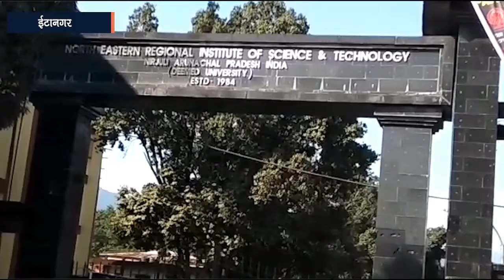स्कॉलरशिप के पैसों से अरुणाचल प्रदेश के तरम नेलिंग ने खरीदी किताबें